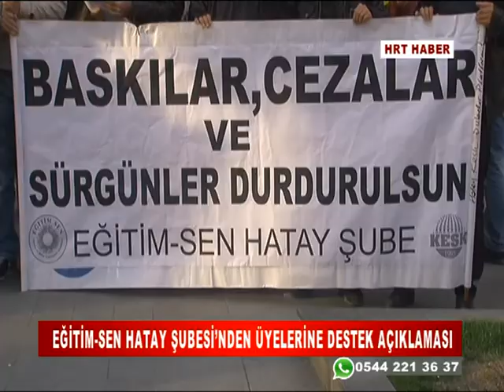EĞİTİM-SEN HATAY ŞUBESİ’NDEN ÜYELERİNE DESTEK AÇIKLAMASI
SOYDAN: HUKUKSAL MÜCADELEMİZİ SÜRDÜRECEĞİZ